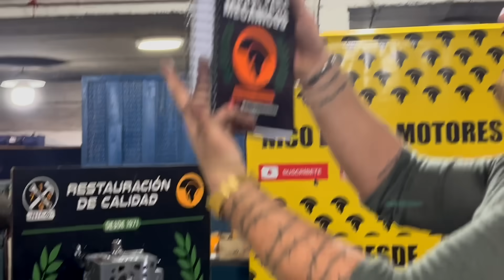LA TRISTE VERDAD RENAULT KANGOO F8Q 1.9 diesel